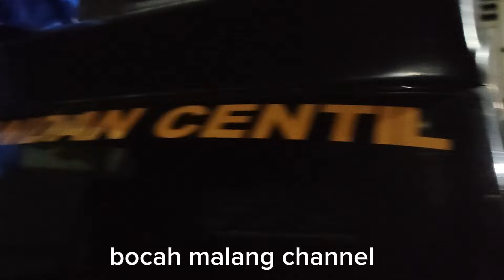CARRETA HPRO AUDIO BONGKAR SEBAGIAN STAGE RINGGING AND VIDEOTRON DEKAT SATDION BANGIL